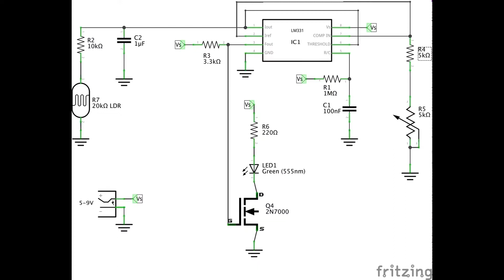Bolport Pease LEAP#256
A quick demo of the Boldport Club Pease (Project #1) just to show it works.

Circuit is slightly modified to give an ultra-low frequency blink in proportion to light (voltage).